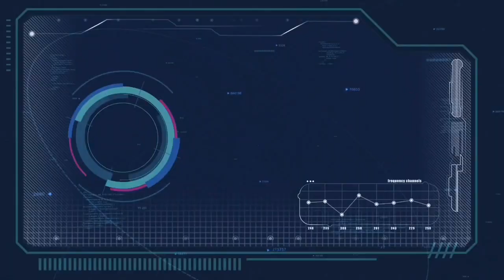UAE Resident Traveling To Abroad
Travellers can apply for a permit through an 'exit registration service' launched by the authority on its website.
NCEMA has specified seven reasons for which UAE citizens and residents can travel abroad.

Travellers can apply for a permit through an 'exit registration service'

All applications must be supported with relevant documents such as Emirates ID copy, residency permit copy, valid passport copy, and proof of the reason for departure.